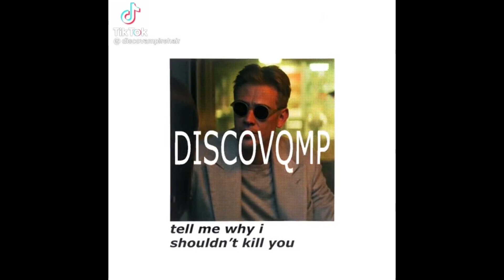sandman tik toks